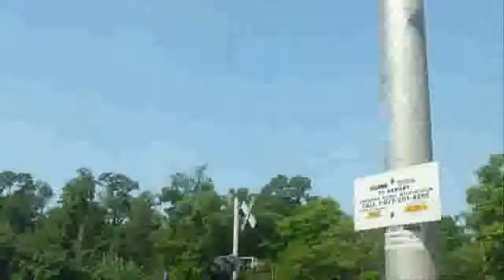HD: Norfolk Southern H95 with NS 9604 leading - 7/18/12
Well, not really all of the power from last Thursday. The only power from last Thursday is NS 2572. Other than that, the first and third engines are different numbers. Video taken at 10:33 AM.
Engines:
NS 9604 (D9-40CW)
NS 2572 (ex-Conrail SD70)